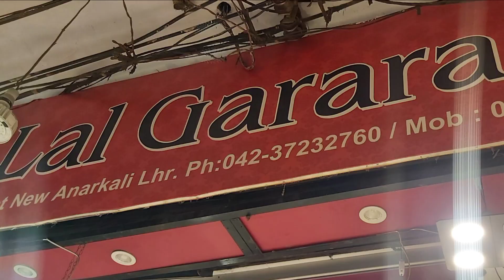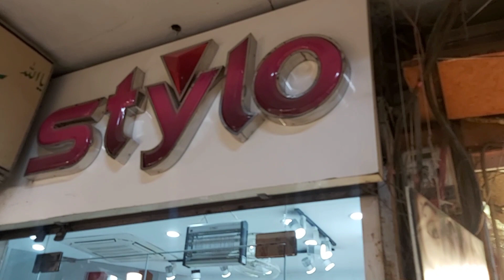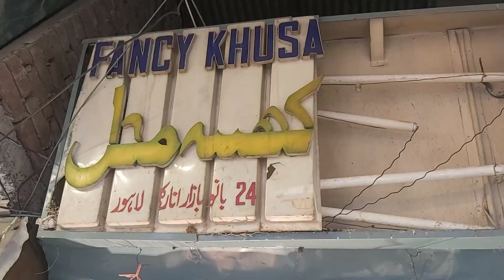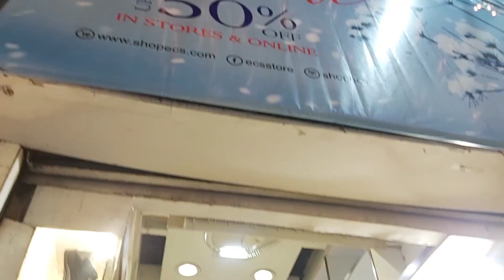Anarkali Bazar Lahore Visit anarkalibazar banobazar babarmarket reviews by life in lahore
Anarkali Bazar Lahore Visit lifeinlahore anarkalibazar banobazar babarmarket reviews by life in lahore.

its all about LIFE and cooking